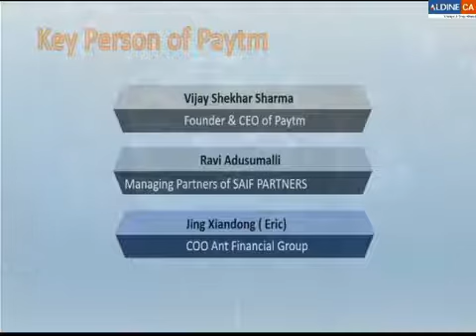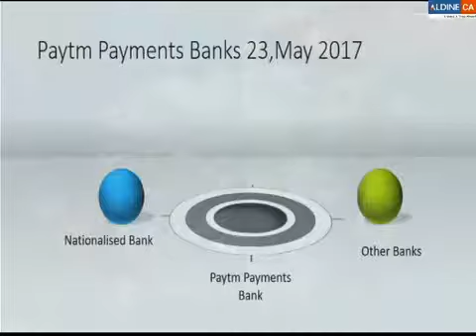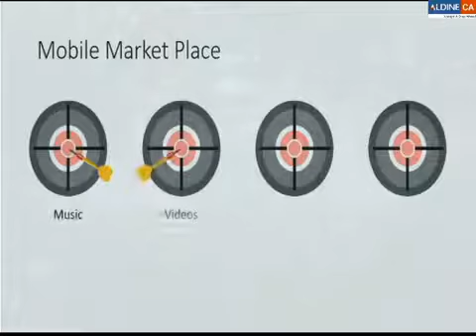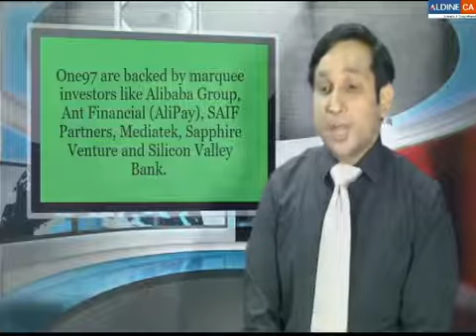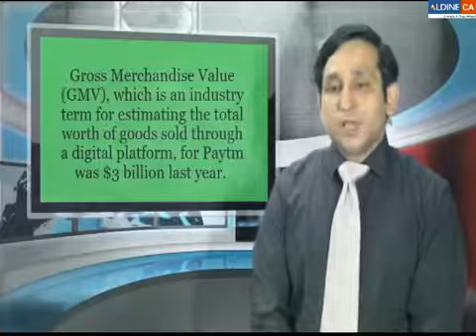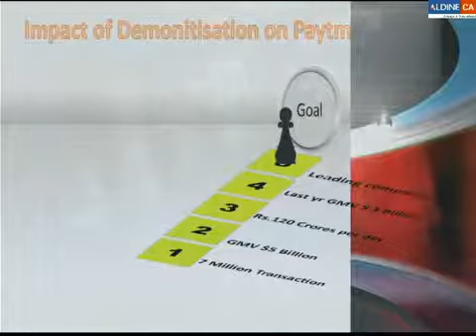Paytm | क्या आप जानते हैं | CA Ram Ahuja